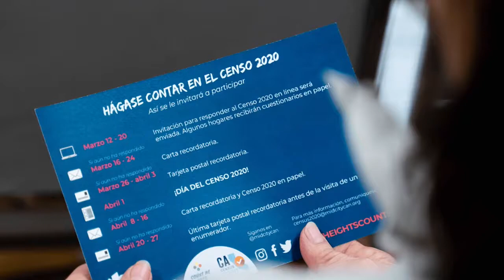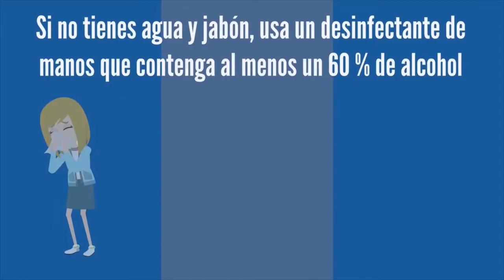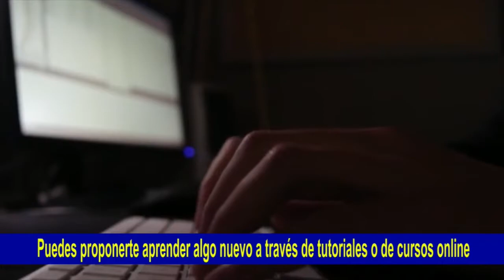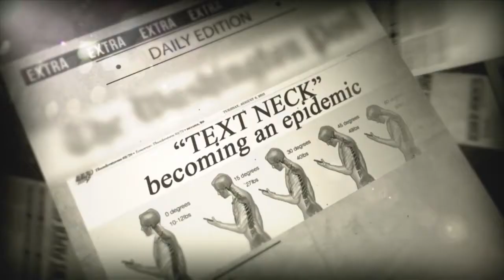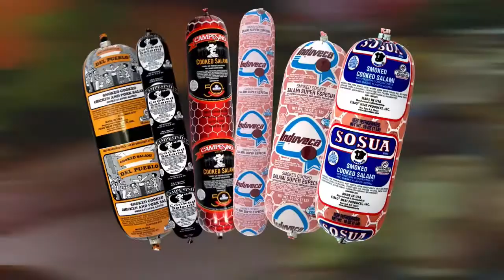Informativo NY 09 16 20 Con Luis Cartagena